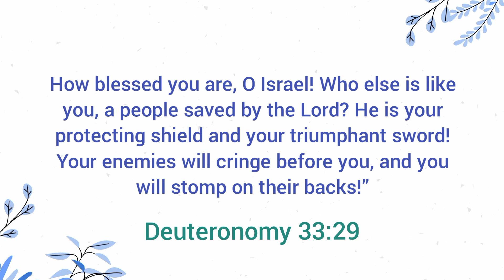Today's Gospel (20.02.2022) | இன்றைய நற்செய்தி | God's word | Sis. Sheriba Shaji